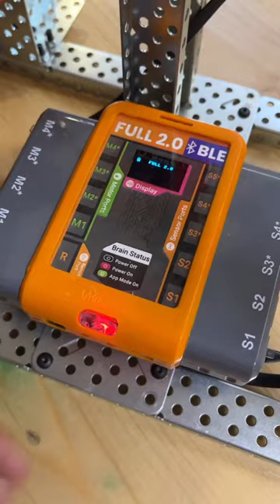Avishkaar Robotics Explorer Kit | Race Car | Fan | Crane | Ball Shooter | Catapult | Made In India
5️⃣ Amazing robots that can be built with our Robotics Explorer Kit :
- Race Car 🏎️
- Fan
- Crane 🏗️
- Ball shooter 🏀
- Catapult

Want to build some of these? Here you go